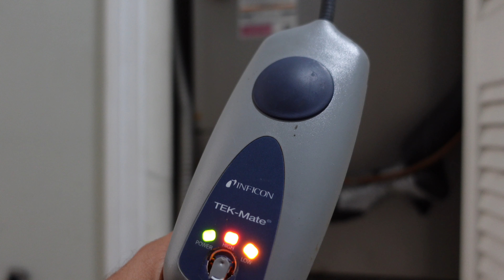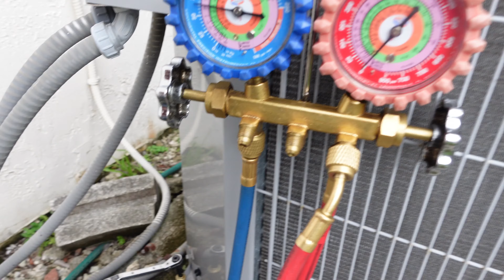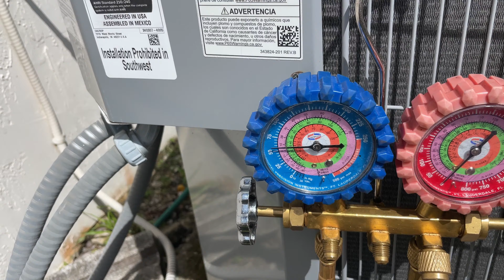aire acondicionado no enfria esta botando refrigerante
Únete a este canal para acceder a sus beneficios:
amigos en este video vamos a ver un aire acondicionado que esta botando refrigerante como lo podemos detectar y reparar  este liqueo que en este caso habia una fuga a la salidad del evaporador en la linea de succion